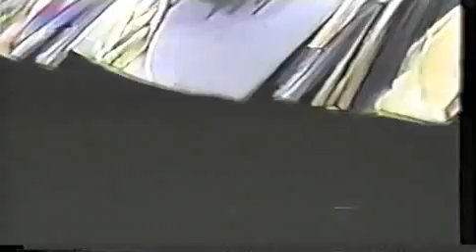Maestro Edmilson Pereira Dos Santos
Pelea de Full Contact. Sede Central ADKB. Carlos Casares 5996 Esquina Coronel Islenios.